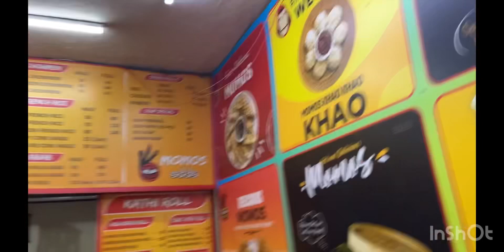Defender ko hume breeza se race mai hara diya|defender ajju0008@Ajju0008YT#race#car#breeza#racing